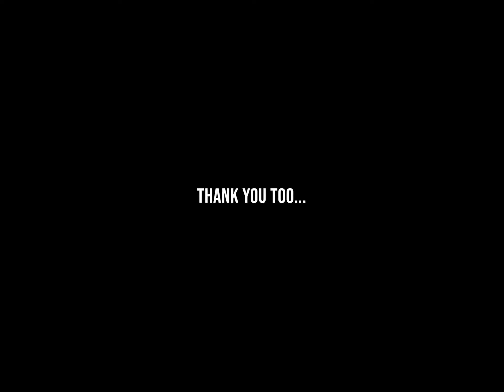Swing and a miss, Seneca lake.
Smallmouth bite on the main lake didnt work, so I went into the canal to grab some green bass.